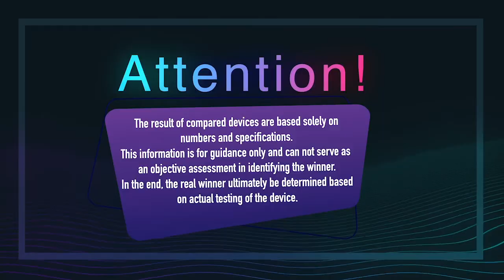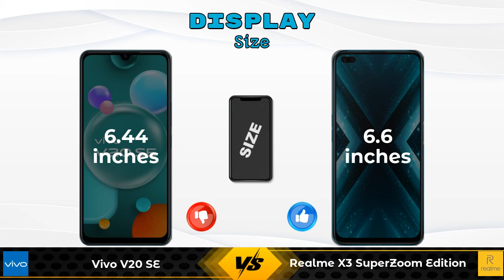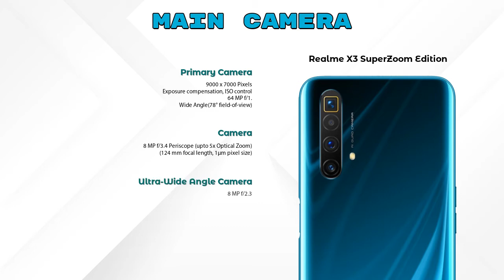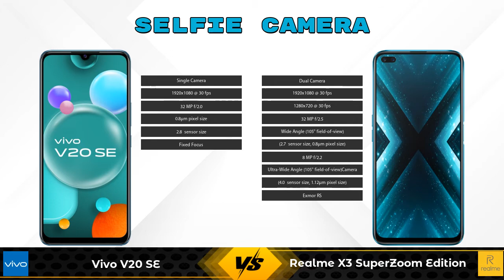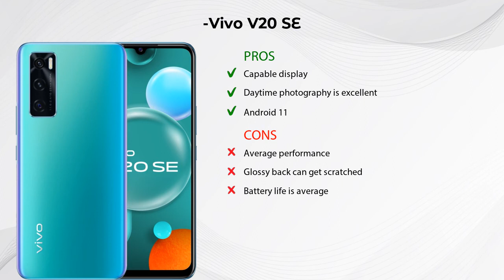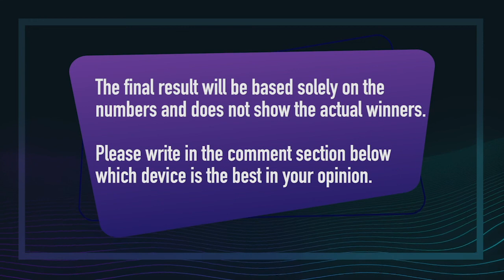Vivo V20 SE Vs Realme X3 SuperZoom Edition - Full Comparison [Full Specifications]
In this Video we are Comparing Vivo V20 SE Vs Realme X3 SuperZoom Edition with [Full Specifications].

Variant Details:
8 GB / 128 GB - 19990

Variant Details:
8 GB / 256 GB - 23999

Vivo V20 SE Vs Realme X3 SuperZoom Edition 8GB RAM full specifications
Realme X3 SuperZoom Edition 8GB RAM Vs Vivo V20 SE full specifications
Vivo V20 SE Vs Realme X3 SuperZoom Edition 8GB RAM comparison
Realme X3 SuperZoom Edition 8GB RAM Vs Vivo V20 SE comparison
Realme X3 SuperZoom Edition Vs Vivo V20 SE comparison
Realme X3 SuperZoom Edition Vs Vivo V20 SE

Other Compitior Phone with Similar Price Range :

Xiaomi Poco X3 8GB RAM(8 GB / 128 GB) - 18999 , Release Date :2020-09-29
Realme X7 8GB RAM(8 GB / 128 GB) - 19999 , Release Date :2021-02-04
Samsung Galaxy A32 4G(6 GB / ) - 21999 , Release Date :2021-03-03